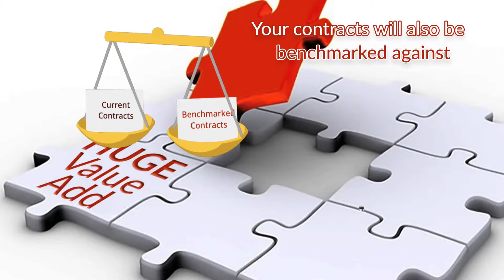Contract management animated video London (semi-custom)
This is an animated explainer video for Aderes of London - a cloud based contract management service for businesses.